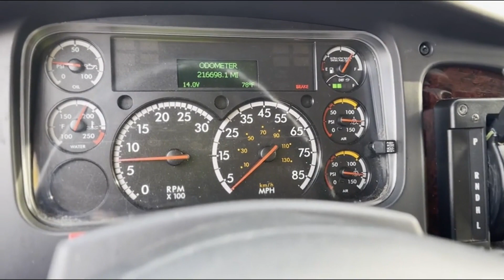2019 FREIGHTLINER BUSINESS CLASS M2 106 For Sale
DEF, AIR RIDE, LIFT GATE, AUTOMATIC